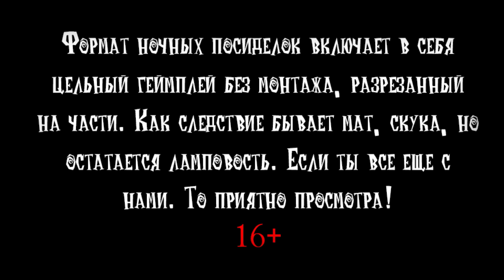Ночные посиделки 2.0 [6] Don't Starve Together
Дрожа играя с друзьями записал как они выживали, за персонажа Wormwood. В данном видео присутствует ненормативная лексика, так что я вас предупредил. От части данное видео летсплей и прохождение? но не гайд и не топ игры Донт Старв Тугезер.
Название трека: Latcho Drom - La Verdine - YouTube
Кто играет со мной:
AndreyRey - победюн всех арен
Greamus - самый веселый из серьезных людей
TheMaster - покормите его уже кто нибудь!